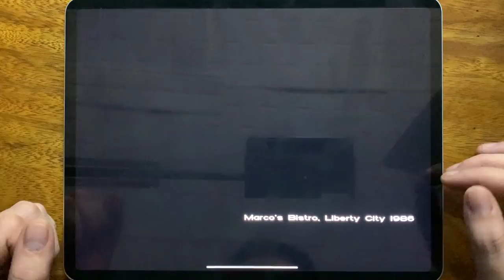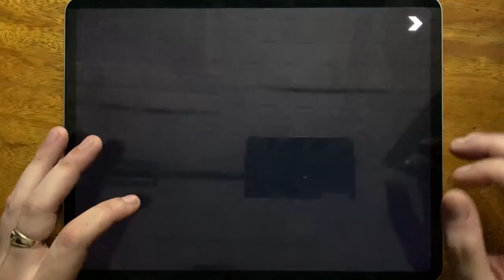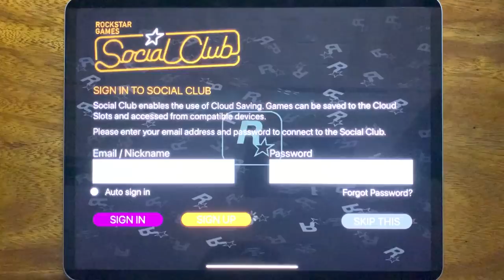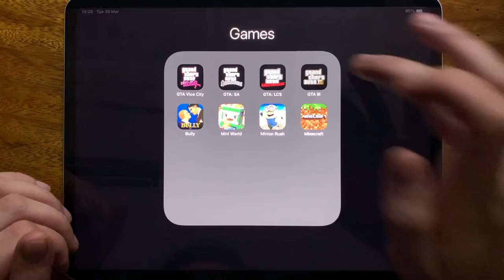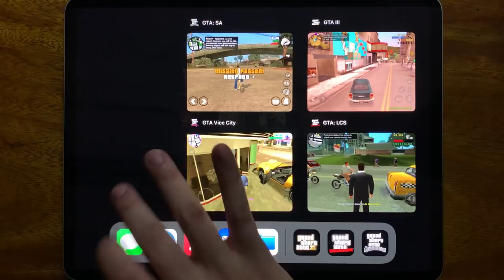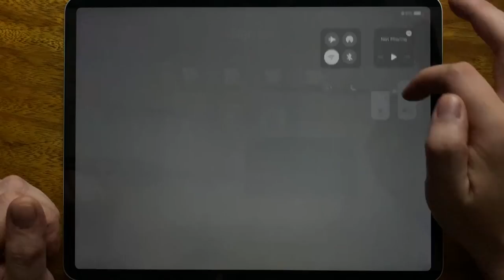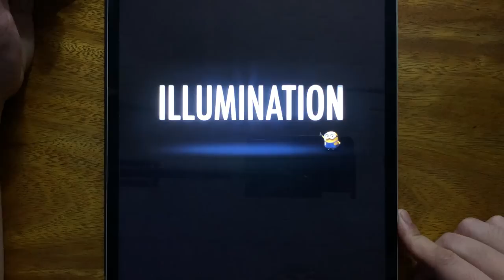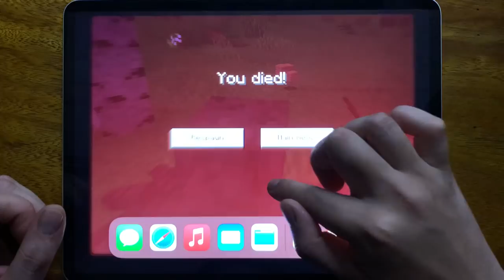Grand Theft Auto Vice City, Grand Theft Auto San Andreas, Grand Theft Auto Liberty City Stories...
Grand Theft Auto Vice City, Grand Theft Auto San Andreas, Grand Theft Auto Liberty City Stories, Grand Theft Auto III, Bully, Mini World, Minion Rush, Minecraft